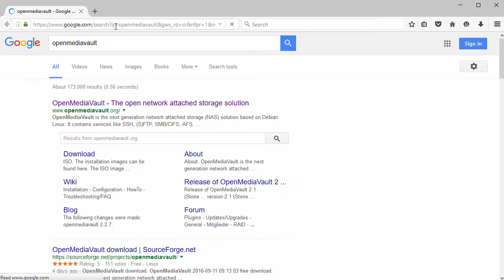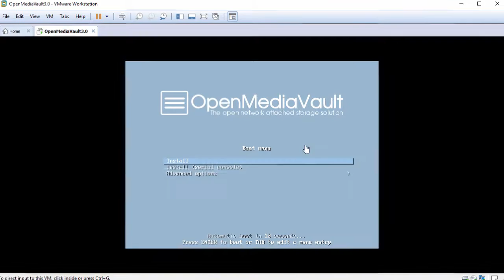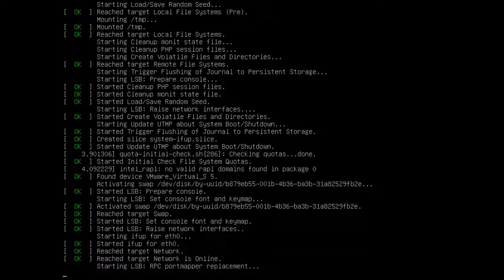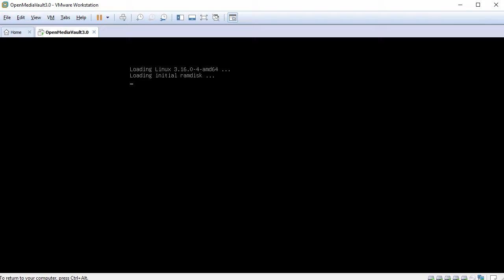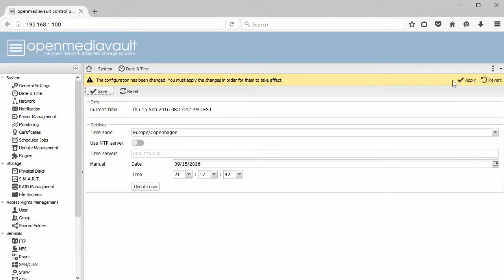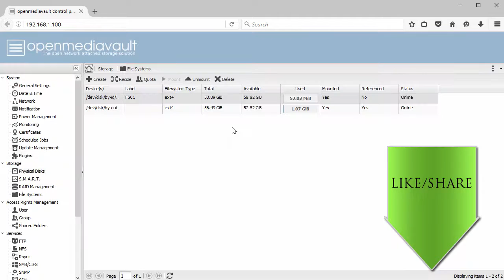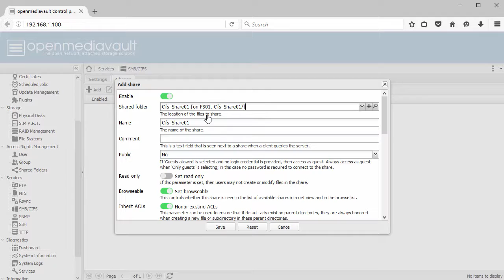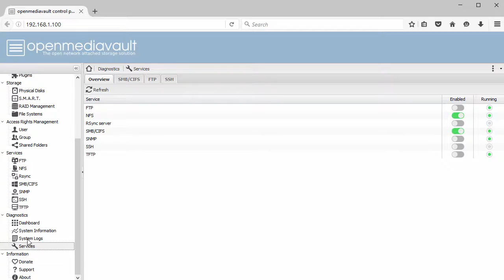How to Install & Configure OpenMediaVault 3.0 + Review + VMware Tools on VMware Workstation [HD]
This video shows how to install and configure OpenMediaVault 3.0 and review on VMware Workstation step by step. You can also use VMware Player which is free to personal use. We'll also install VMware Tools (Open VM Tools) on OpenMediaVault for better usability and performance. This tutorial also helps if you install OpenMediaVault 3.0 on physical hardware or bare-metal server.

OpenMediaVault - Open Network Attached Storage
OpenMediaVault is a Network-Attached Storage (NAS) solution based on Debian GNU/Linux. It contains services like SSH, (S)FTP, SMB/CIFS, DAAP media server, rsync, BitTorrent and many more. It is a simple and easy to use solution that will allow everyone to install and manage a Network-Attached Storage (NAS) without deeper knowledge.

BTC: bc1qwtus98fmqwruvd2fdmcryrtrzy6rpheumjh5w9
ETH: 0x95ef4340F1D428C091AA5729FE2dB30f41e1EeC4
LTC: ltc1qnvwrhxhrhzg3mzvz052ppjckmjs3k8vgjkgg9m
XRP: rP24VnD9Y9g3WmfPJ9cZi3wWMZ8Ucgfvey